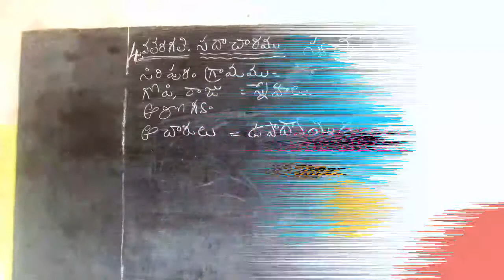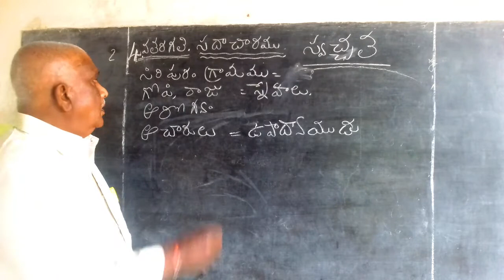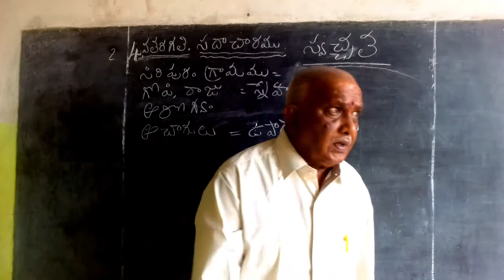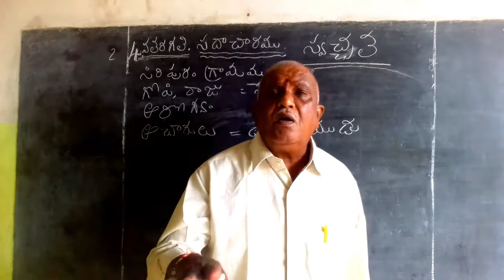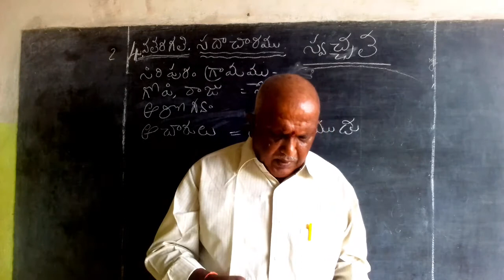4th Class Sadacharam part 2